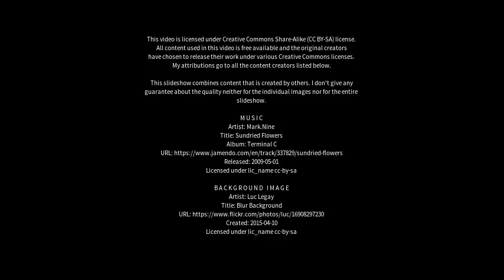Best places to visit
Best places to visit - Plaza Huincul (Argentina) Best places to visit - Slideshows from all over the world - City trips, nature pictures, etc.